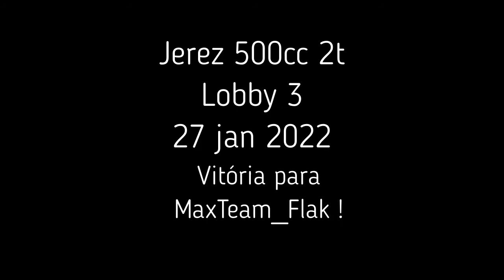Campeonato MotoGP Total - Jerez (Lobby 3)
Bom dia rapaziada e raparigada!!

Sejam muito bem vindos à corrida de Jerez na categoria de 500cc 2 Tempos!

Hoje temos presentes os fantásticos pilotos do Lobby3, preparados para fazerem uma fantástica corrida cheia de batalhas...e quedas! :D

Subscreve as nossas plataformas para não perderes pitadinha do que se passa no campeonato:

Forte Abraço!!

A Comunidade MotoGP eSports Portugal